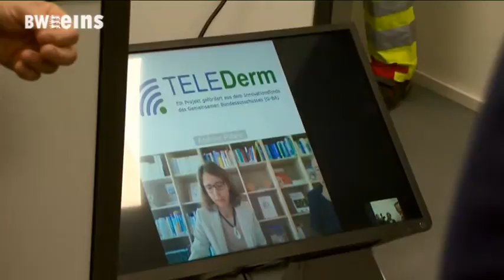BWeins Nachrichten vom 01.04.19